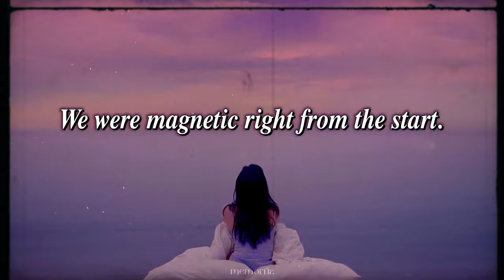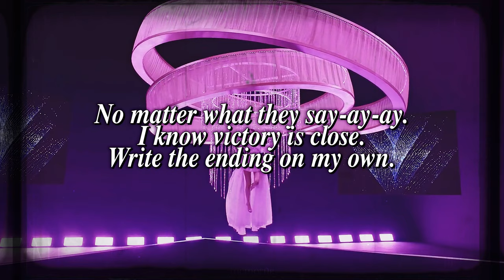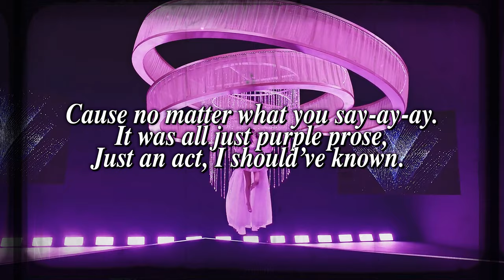SUNMI - Heroine ⌜english cover ft. tullio⌟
it would really make my day :)

or be disrespectful towards the original language.
-please credit my youtube channel with
a link if u ever use or repost these lyrics :)